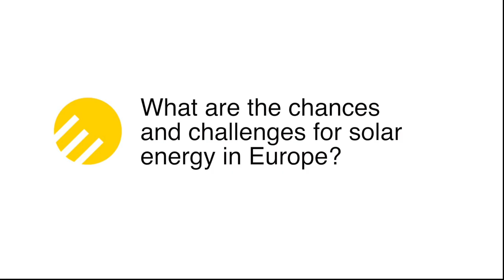EuroSun 2016: Not just heat, but whole solar systems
EuroSun 2016 has broadened its range of topics. Victor Martinez and Wolfgang Streicher of the conference committee talk about the highlights of the conference and explain, which roles PV, solar thermal and heat pumps may play in the future. Interview: Bärbel Epp, Camera & Cut: Eva Augsten; Music: Columbo (Rock Mix) by Dokapi